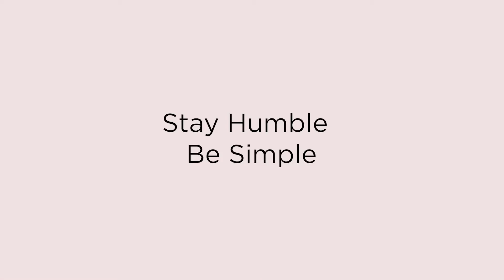2nd Birthday Celebration Ideas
A Unique Video to Celebrate our cutie pie's birthday in a very simple and humble style to make him feel super special on his birthday